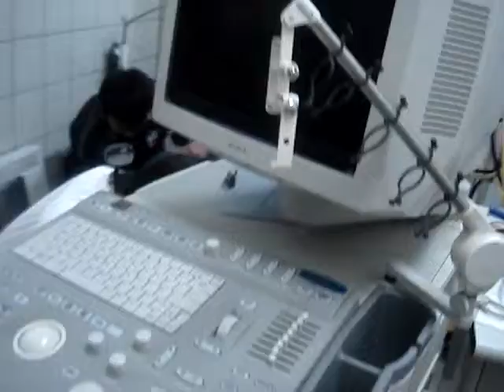Bachmai hospital - Maintenance of medical equipments in the paediatric dep.